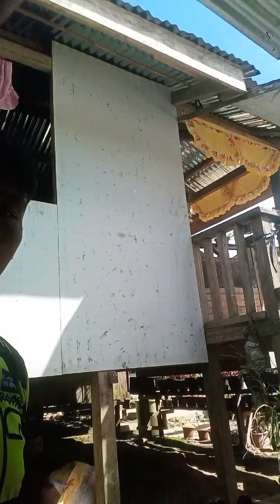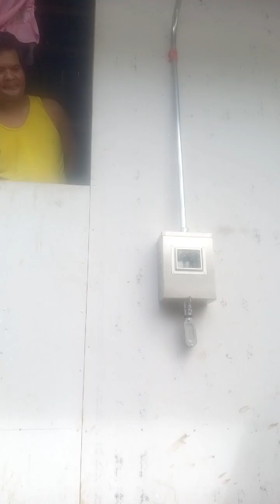House wiring project @Moresco uno